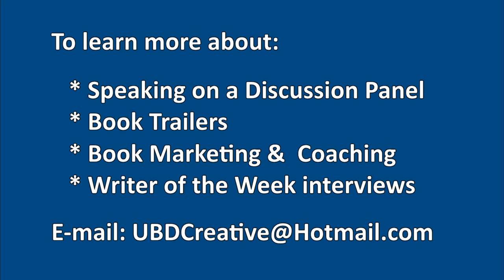How to Simplify and De-Stress Your Life: Diet, Excercise, Mental Health & Alcohol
Lisa Boucher, Jen Epstein, Charita Cole Brown and Karen Asp discuss how to simplify and de-stress your life, with regards to diet, exercise, mental health and alcohol.

If you want to learn more about being on a panel, fill in your info  here:

Intro:
Music created by PapaninKasettratat on Freesound.org
Name of music: Inspiration_Pop_music.wav